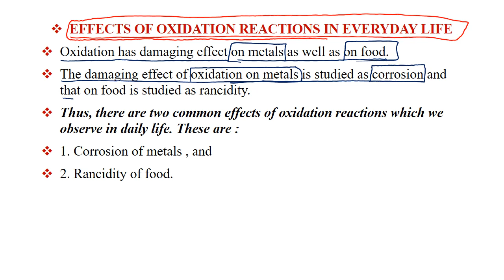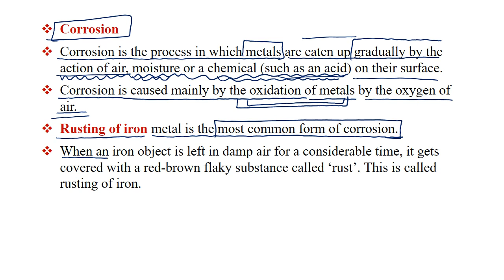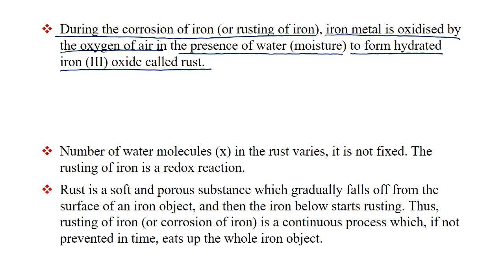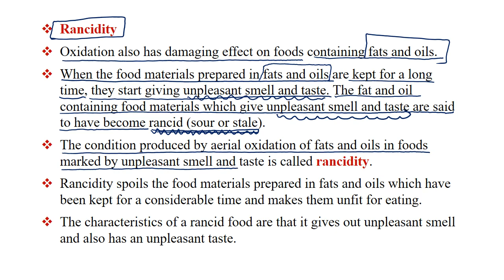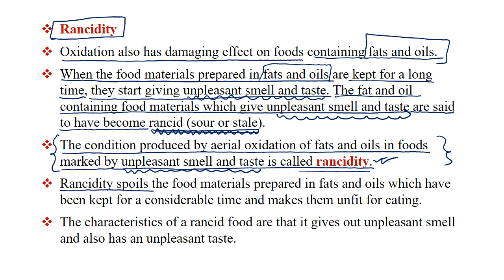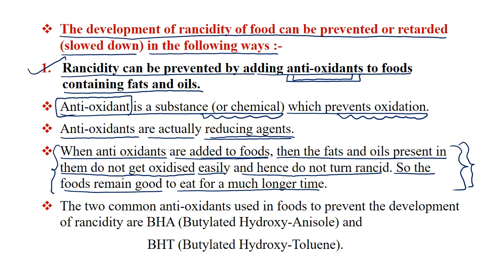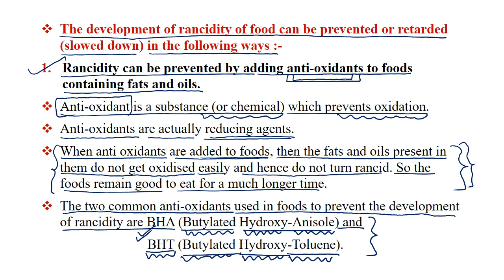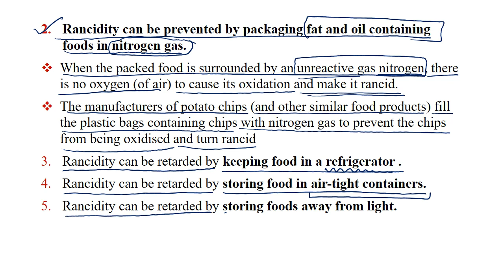11 CHEMICAL REACTIONS AND EQUATIONS | CBSE Chemistry 10 Science | Online Tuition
11 CHEMICAL REACTIONS AND EQUATIONS  | CBSE Chemistry 10 Science | Online Tuition

EFFECTS OF OXIDATION REACTIONS IN EVERYDAY LIFE
Oxidation has damaging effect on metals as well as on food.
The damaging effect of oxidation on metals is studied as corrosion and that on food is studied as rancidity.
Thus, there are two common effects of oxidation reactions which we observe in daily life. These are :
1. Corrosion of metals , and
2. Rancidity of food.

Corrosion
Corrosion is the process in which metals are eaten up gradually by the action of air, moisture or a chemical (such as an acid) on their surface.

Rancidity
Oxidation also has damaging effect on foods containing fats and oils.
When the food materials prepared in fats and oils are kept for a long time, they start giving unpleasant smell and taste. The fat and oil containing food materials which give unpleasant smell and taste are said to have become rancid (sour or stale).
The condition produced by aerial oxidation of fats and oils in foods marked by unpleasant smell and taste is called rancidity.
Rancidity spoils the food materials prepared in fats and oils which have been kept for a considerable time and makes them unfit for eating.
The characteristics of a rancid food are that it gives out unpleasant smell and also has an unpleasant taste.